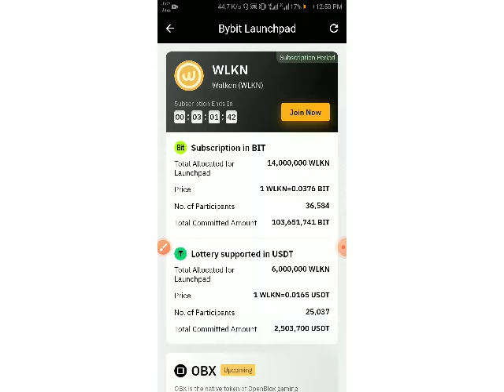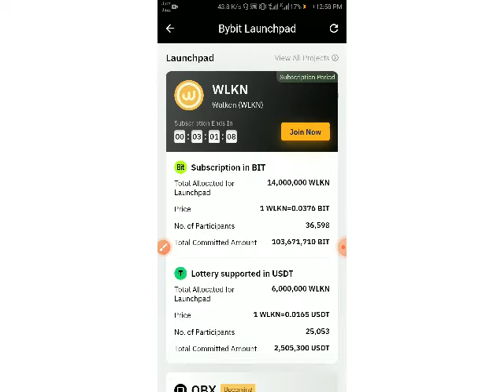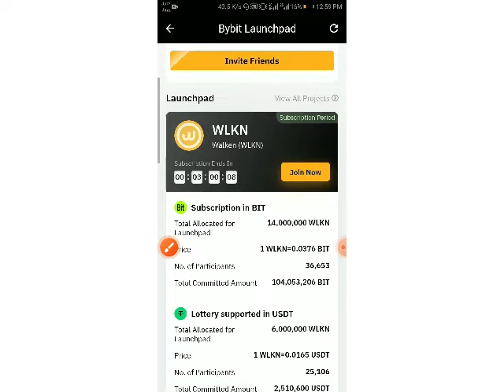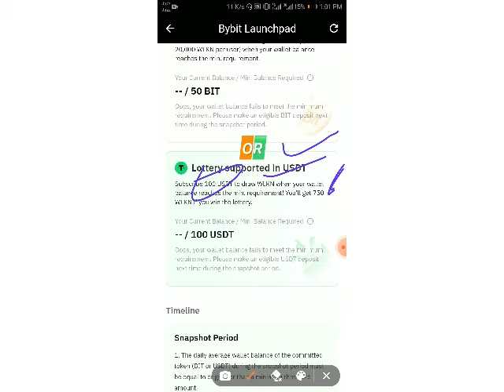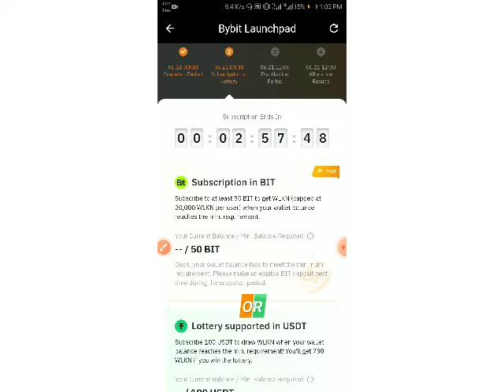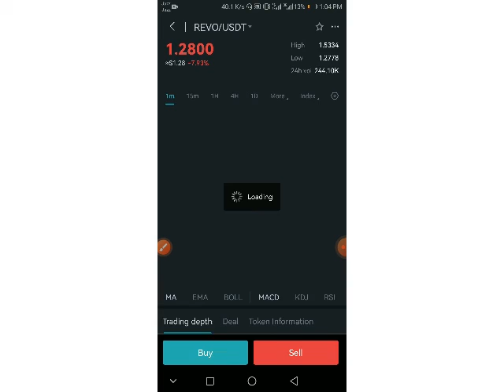walken(WLKN) Token launchpad | walken wlkn token pre sale on bybit exchange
participate in walken(WLKN) Token launchpad | walken wlkn token pre sale on bybit exchange